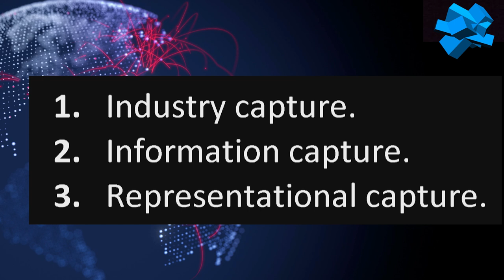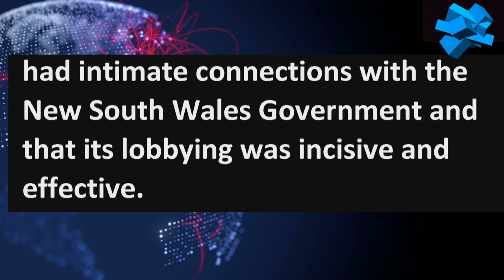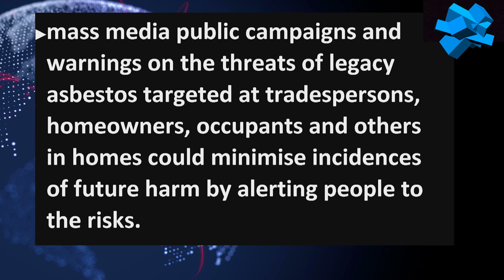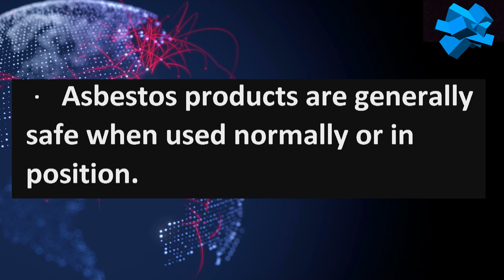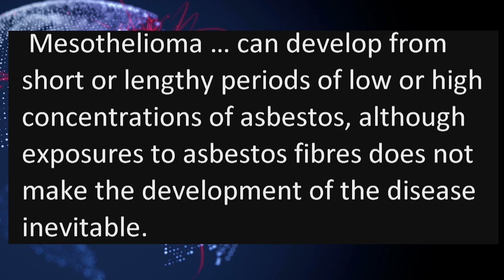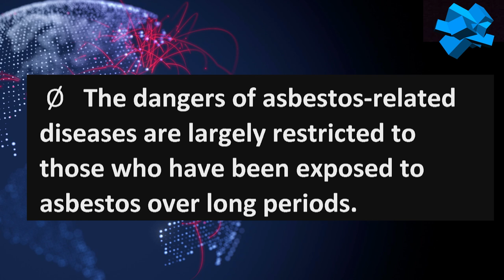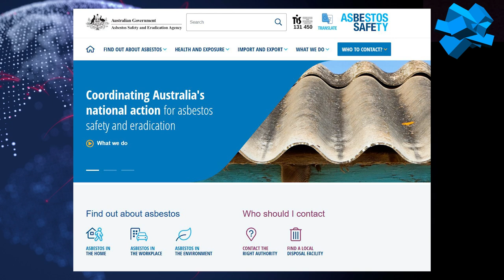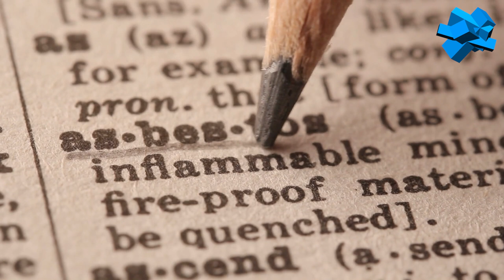A Case Study In Corporate Capture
More than 4,000 Australians die unnecessarily each and every year due to avoidable exposure to asbestos. Yet inaction from the firms who created the problem, as well as from Governments and regulatory bodies leads to the conclusion this is probably one of the biggest and most intractable corporate scandals in Australia.

Using research from Asbestos Awareness Australia, a registered charity with the objective of raising awareness in the community, we examine how it is that companies driven by greed are able to play the system, while more people die.

The worst form of the disease is mesothelioma, a cancer which has a 5 year survivability rate of just 6.5%, the worst on the cancer scale. And yet, even short-term exposure is sufficient to cause the disease to appear years later, and those doing DIY renovations are most at risk.

Public awareness campaigns are mute, and an estimated more than one third of properties across the country (homes, businesses, and Government buildings (e.g. schools) are exposure sites. In addition to rotting old asbestos, we are still importing products contains this carcinogen.

Reform is long (60 years) over due but because of corporate capture, nothing is changing. This video explains what is going. It is a classic case study.

You can find out more at the charity where you can download a range of reports and videos on this important subject.